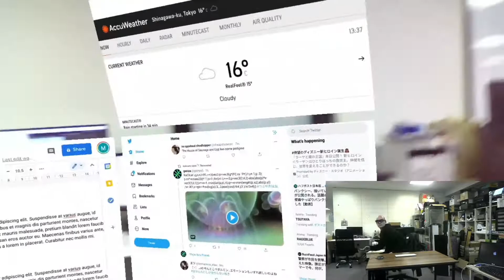AR Desktop using Nreal + Google Docs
augmented reality desktop